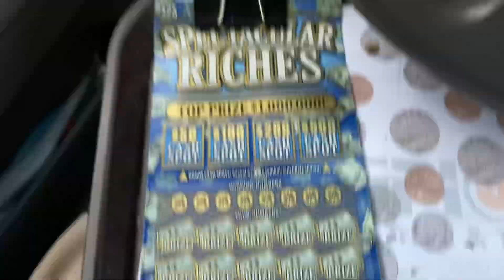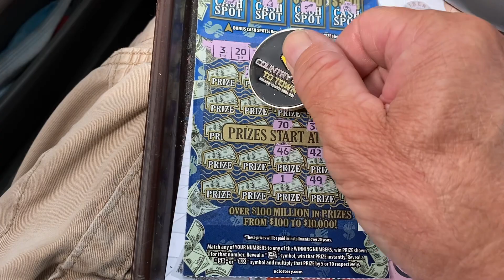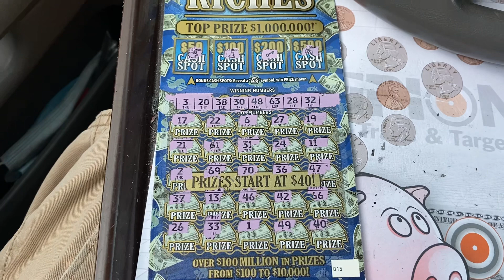ANOTHER SPLIT WITH VERONICA AND UPDATE ON THE GAME 🍀🍀🍀🍀🍀